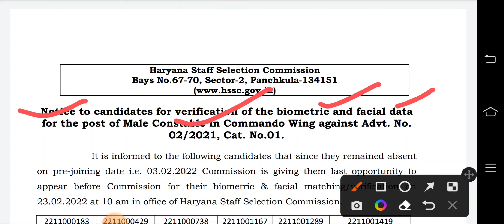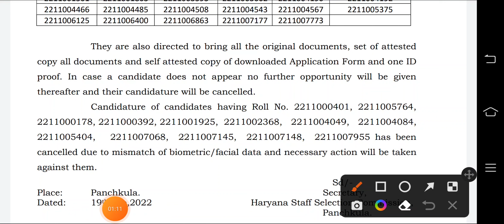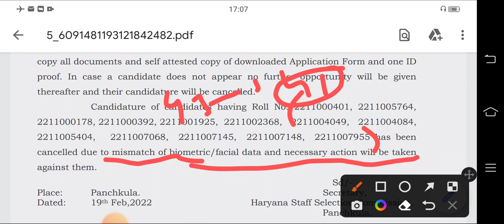Haryana Police Joining Notice for post of Commando